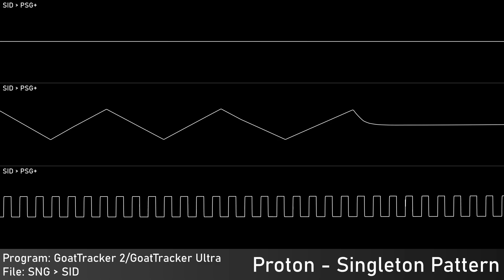Proton - Singleton Pattern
Authors: Sami Louko (Proton)
Of: Finnish Gold
Year: 2019
Program: GoatTracker 2/GoatTracker Ultra
 Platform: Windows for Commodore Amiga 64/128
Played With: MOS 8580 - SID
 Clock: PAL - 50Hz
Source type: GoatTracker Project - SNG for SID Dump File - SID
Rendered:
 OpenMPT: Audio export
 Audacity: Audio capture; Edited audio export
 Corrscope: Video export
 VideoPad Trial: Edited video export

Samplr, 2023